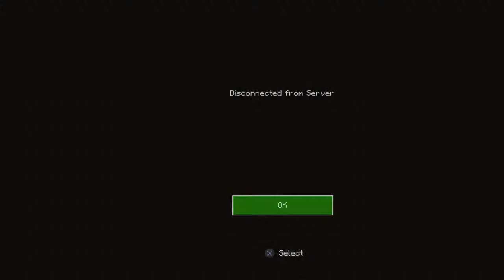Six Dumbasses Demolish The Ender Dragon‘s BootyHole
This is a member of the eclipse clan we are looking for members